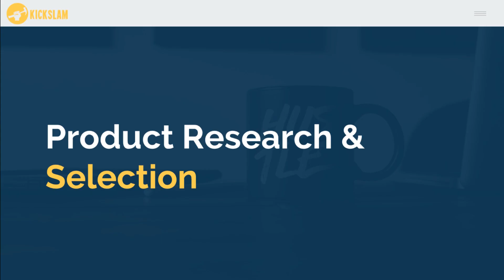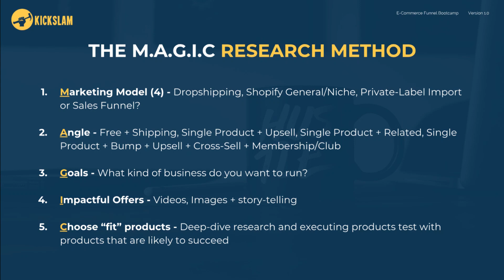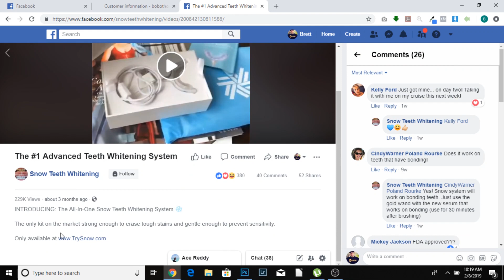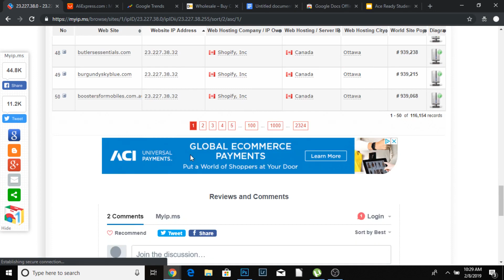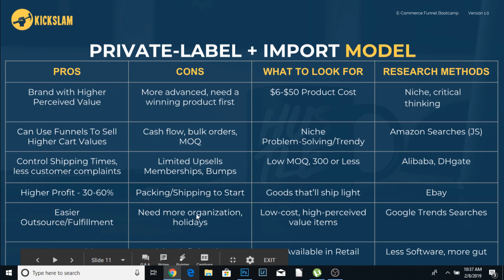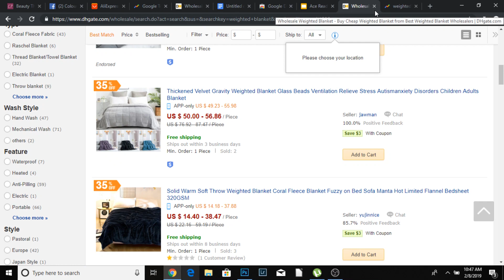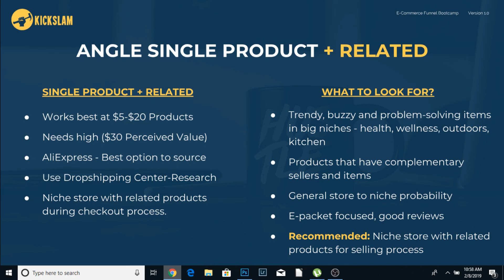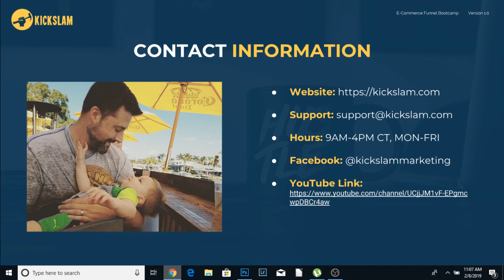2019 Winning Dropship Product Research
My best dropship product research to find "winning" products. These are some of the best ways to research and plan for running a six-figure dropshipping ecommerce business.